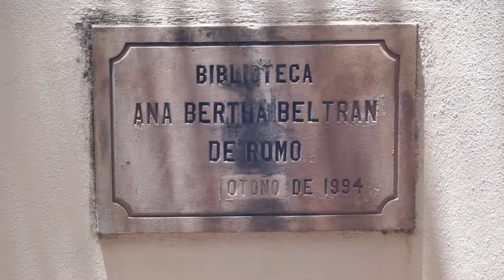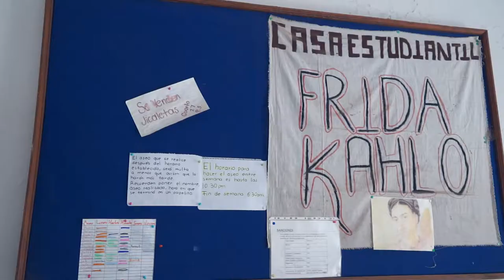Inauguración del 2do patio de la casa de estudiantes Frida Khalo